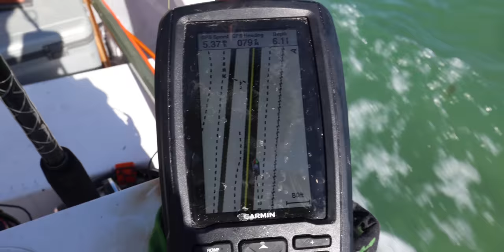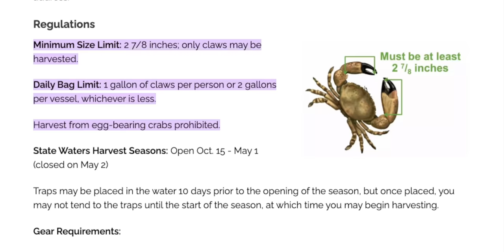Catch & Cook Spiny Lobster, Stone Crab, Shrimp, Sting Ray Spearfishing | Florida Keys Episode 2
This is my first time diving for lobsters and it's is exciting, terrifying, and a whole lot of fun! Sarah and I see tons of reef life like sharks, barracudas, and tons of beautiful tropical fish. I grab my spear to catch a sting ray to cook along with stone crab, spiny lobster, and shrimp.

*FOWLERSMAKERYANDMISCHIEF.COM*
Slingshots, Survival Gear and Custom Fowler Merch!